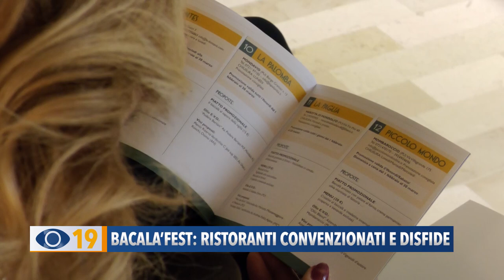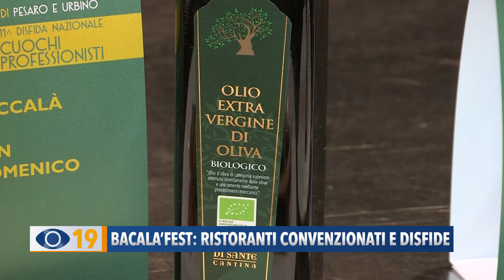Bacala’ Fest: ristoranti convenzionati e disfide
Per la gioia dei buongustai e per i cultori della gastronomia tradizionale torna il Bacalafest, il festival del Baccalà nelle terre della provincia di Pesaro e Urbino che quest’anno sconfina anche in altri territori. 20 i ristoranti aderenti che includeranno nel loro menù questo piatto a prezzo convenzionato e 2 le gare che si terranno al ristorante Alla Lanterna di Metaurilia tra amatori e professionisti. La novità di quest’anno è l’inserimento della Confcommercio che porterà il Bacalafest alla Bit di Milano